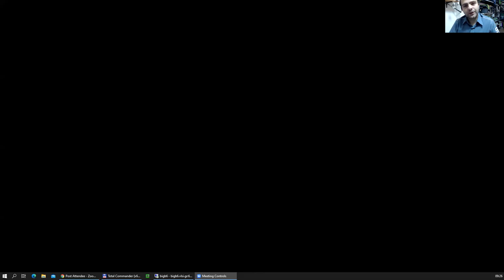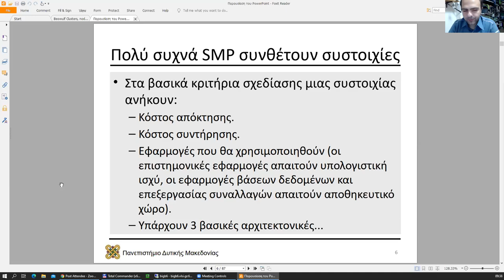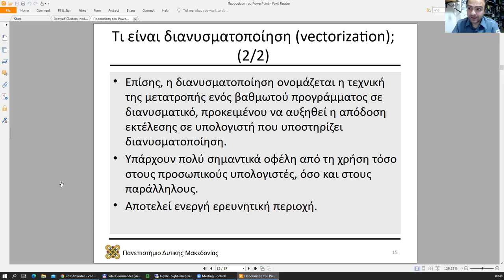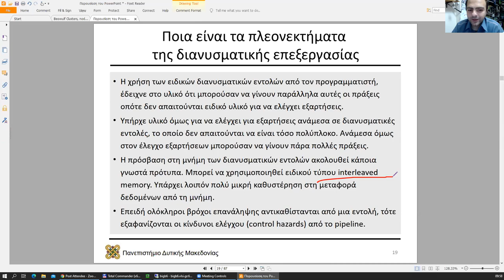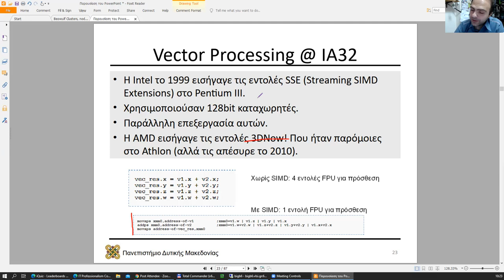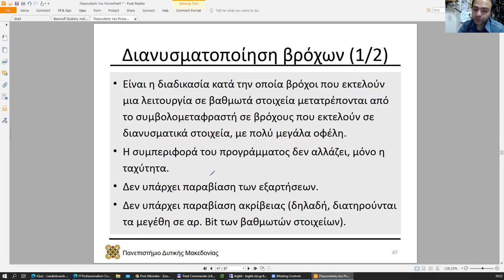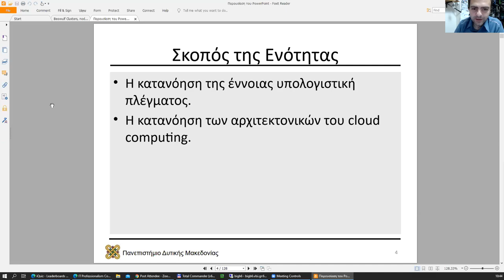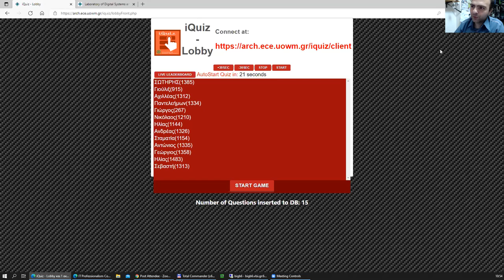2021 Συστήματα Παράλληλης και Κατανεμημένης Επεξεργασίας, Διάλεξη 13 - Μηνάς Δασυγένης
2021 Συστήματα Παράλληλης και Κατανεμημένης Επεξεργασίας, Διάλεξη 13 - Μηνάς Δασυγένης